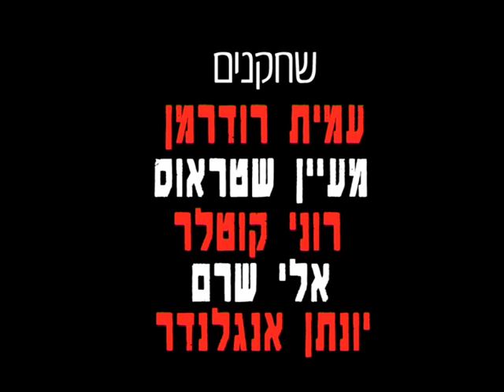סיפורי תל אביב : סם האהבה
תרגיל לסדנת סרט וידאו, שנה א', אוניברסיטת תל אביב

תודה רבה לפאב "פראג הקטנה", אלנבי 56 ת"א.